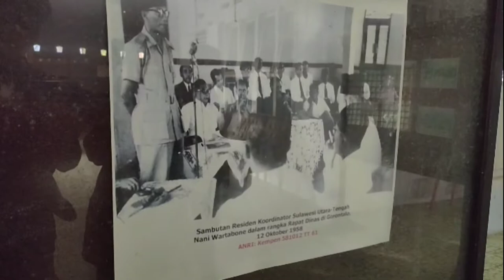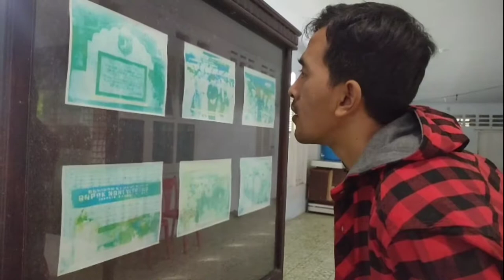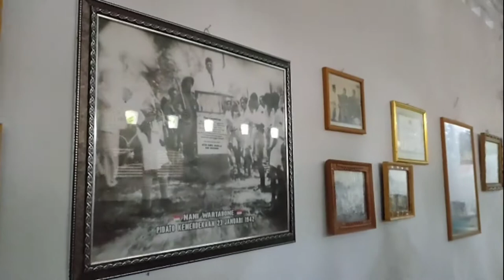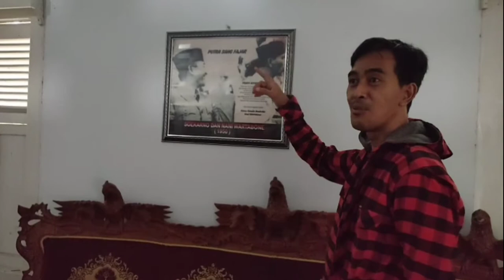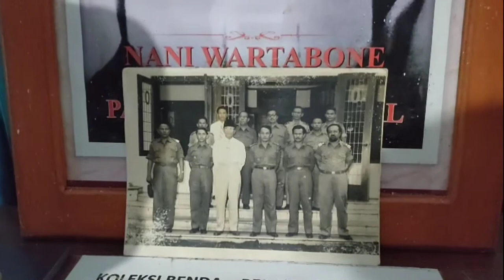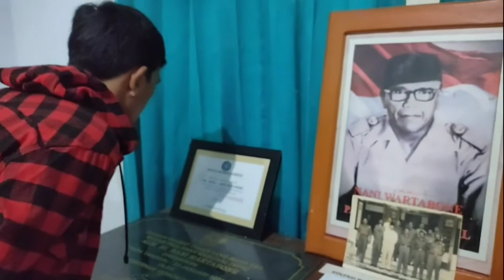Grebek isi rumah pahlawan Nasional Nani Wartabone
Nani wartabone adalah puters gorontalo yang lahir di desa suwawa,gorontalo pada 30 April 1907 .Dan Nani Wartabone adalah putra Zakaria Wartabone, seorang aparat yang bekerja untuk Pemerintah Hindia Belanda. Ibunya adalah keturunan ningrat.Dan mendapatkan  gelar Pahlawan Nasional Indonesia berdasarkan Keputusan Presiden RI Nomor 085/TK/Tahun 2003 tertanggal 6 November 2003.Nani wartabone pernah mendirikan cabang PNI dan Partindo dan akhirnya di bubarkan,akhirnya beliau aktif di Muhammadiyah.Dan Nani Wartabone bersama Imam A Nadjamuddin berinisiatif mendirikan grup muhammadiyah Suwawa. Maksud Nani Wartabone masuk Muhammadiyah adalah untuk mengarahkan umat Islam agar sesuai dengan ajaran Islam yang sebenarnya, sehingga pandangan yang merugikan Islam dapat dihilangkan dan rakyat dapat berjuang bersama untuk mencapai kemerdekaan. Ia menggunakan kesempatan dakwah melalui kegiatan tabligh muhammadiyah di kampung-kampung, selain untuk menyampaikan ajaran islam, juga berusaha menanamkan kesadaran berpolitik rakyat untuk bersatu menggapai Indonesia merdeka. Masyarakat Gorontalo ternyata sangat suka dengan ceramah-ceramah Nani Wartabone.Dan Nai Wartabone wafat pada tanggal 3 januari 1986 dan di makamkan di suwawa,Gorontalo